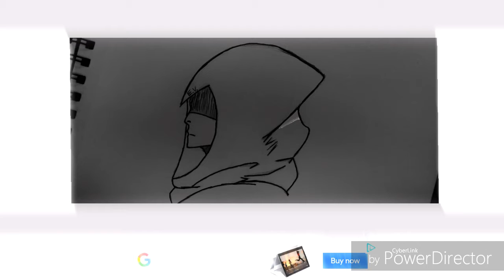Something a tad bit different